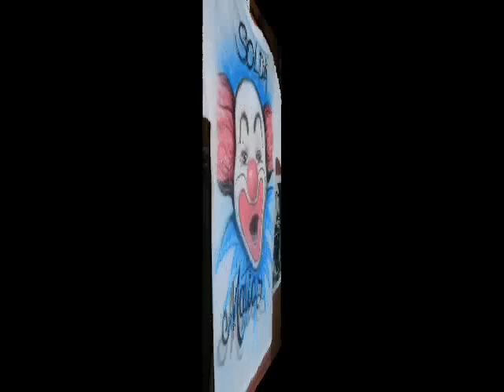AEROGRAFIA EM CAMISETA - UP GRADE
PINTUIRA EM CAMISETA COM TRILHA DA BANDA JOINVILLENSE STRATTO FELLINGS